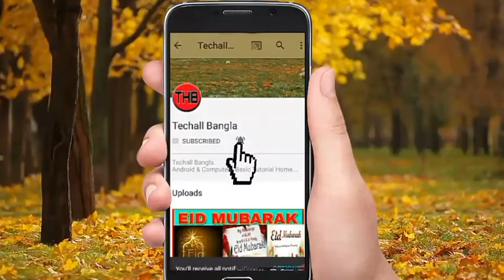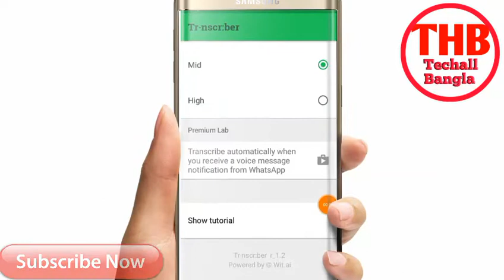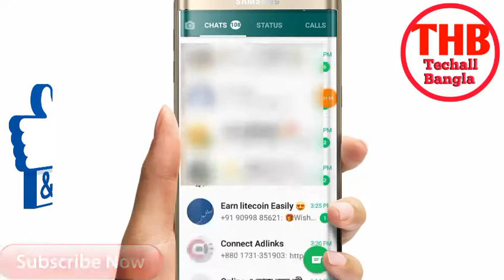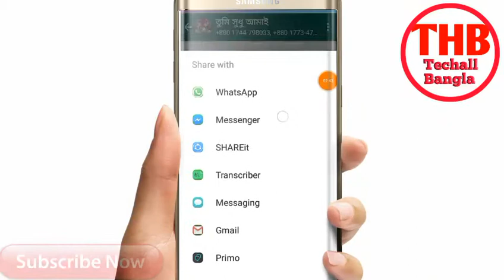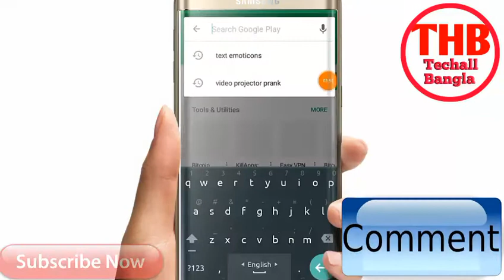How to make what,s app voice to text message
বন্ধুরা প্রতিদিন এরকম নতুন নতুন ভিডিও টিউটোরিয়াল দেখে নতুন নতুন সবকিছু শিখার জন্য  আমাদের চ্যানেলটি এখনি  সাব্সক্রাইব করে আমাদের সাথে থাকুন।আর:::::::
♦♦♦ প্রতিদিন নতুন নতুন সবকিছু দেখুন
♠♠♠ নতুন নতুন সবকিছু জানুন
♣♣♣ নতুন নতুন সবকিছু শিখুন
যা আপনাদের দৈনন্দিন অনেক উপকারে আসবে।
সাব্সক্রাইব করার জন্য ডান পাশে থাকা লাল সাব্সক্রাইব বাটনে ক্লিক করুন এবং পাশে থাকা বেল বা ঘন্টা চিহ্নে অবশ্যই ক্লিক করবেন তা হলে আমরা যখনি নতুন কোন ভিডিও আপলোড করবো সাথে সাথে সবার আগে আপনি নটিফিকেশন হিসেবে পেয়ে যাবেন।
♠♠♠ ধন্যবাদ আমাদের চ্যানেল সাব্সক্রাইব করে আমাদের সাথে থাকার জন্য।

HI,
   Friend,s
I,m coming back today a nice new Tutorial.so friend,s please see this video fully.

Friends if u have any complain  or problem please comment  me.I,ll allways try  to solve your problem.
Don,t Forget to {SUBSCRIBE} OUR CHANNEL (TECHALL BANGLA) it,s not only our channel your channel also because friend,s you allways visit Techall Bangla & subscribe, like, comment, share,& watch video.Please like comment  & share your friend,s.THANK,S ALL OF OUR SWEET SUBSCRIBER,S &
VIWER,s.

বন্ধুরা,
আমরা সবসময় চেষ্টা করি আপনাদেরকে নতুন নতুন সব ভিডিও টিউটোরিয়াল দেখানোর জন্য যা থেকে আপনারা অনেক কিছু শিখতে পারেন এবং জানতে পারেন যা আপনাদের অনেক উপকারে আসবে আশা করি।বন্ধুরা সবার আগে আমাদের নতুন নতুন সব ভিডিও আপনারা যেন পেয়ে যান তার জন্য আমাদের চ্যানেলটা এখনি সাবসক্রাইব করুন।
আমাদের টিউটোরিয়াল যদি আপনাদের বুঝতে সমস্যা হয় এবং কোন কিছু না বুঝেন তাহলে অবশ্যই কমেন্ট বক্সে কমেন্ট করবেন।আমরা সবসময় চেষ্টা করব আপনাদের সমস্যা সমাধান করার জন্য।
টেকঅল বাংলা শুধু আমাদের চ্যানেল না এটা আপনাদের ও চ্যানেল।তাই ত আপনাদের ভালবাসা নিয়ে আজ আমরা এতটুকু পর্যন্ত আসতে পেরেছি।আমাদের নতুন পুরাতন সকল সাবসক্রাইবারকে জানাই আমাদের আন্তরিক শুভেচ্ছা।সবাই আমাদের আপনাদের টেকঅল বাংলা চ্যানেল সাবসক্রাইব করুন আপনার বন্ধুদের সাবসক্রাইব করান আমাদের সামনে এগিয়ে যেতে সহায়তা করুন।সবসময় টেকঅল বাংলার সাথে থাকুন। সবাইকে অসংখ্য ধন্যবাদ সাবসক্রাইব করে আমাদের  আপনাদের চ্যানেল টেকঅল বাংলাকে সহযোগিতা করার জন্য।
সাবসক্রাইব,লাইক,কমেন্ট,শেয়ার করতে ভুলবেন না।